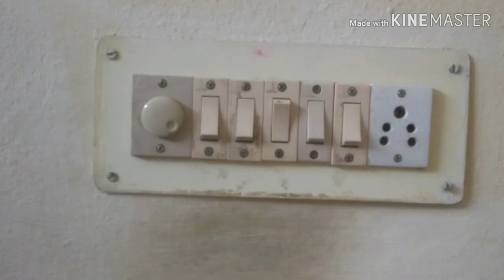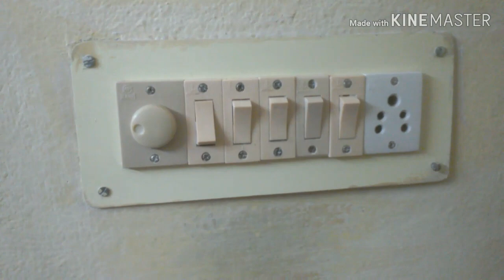మురికి పట్టిన స్విచ్ బోర్డు ని ఇలా సులభంగా శుభ్రం చేసుకోవచ్చు/clean electric switch board easily.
how to clean current switcheboard easily/switch board cleaning in telugu.